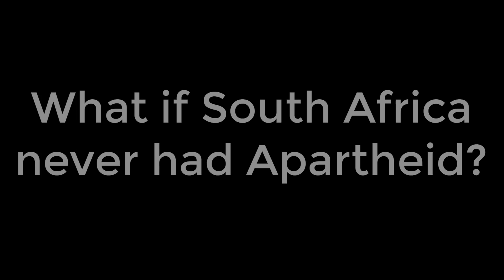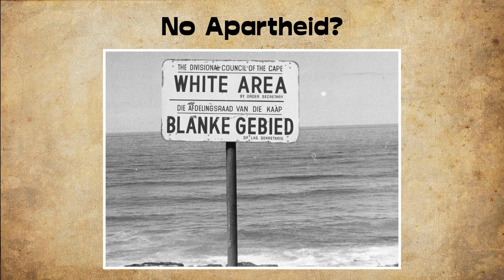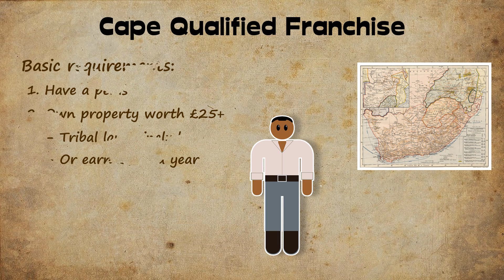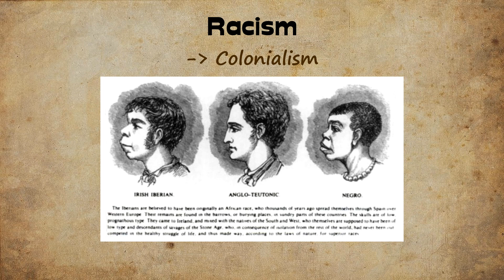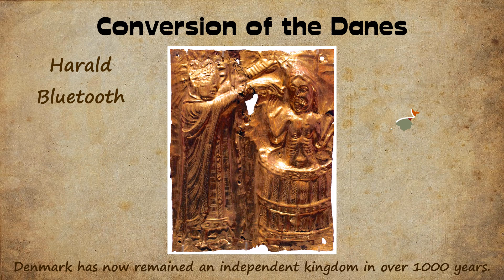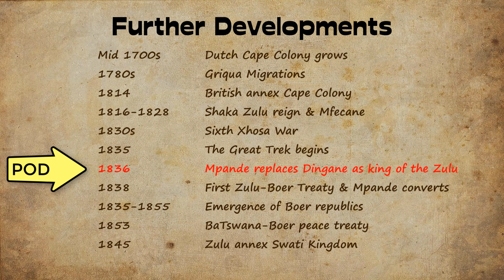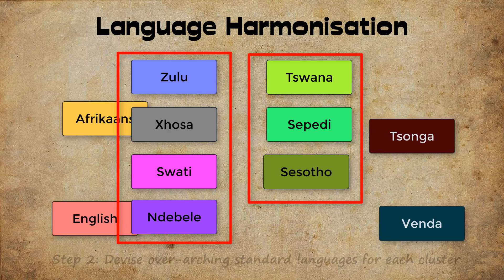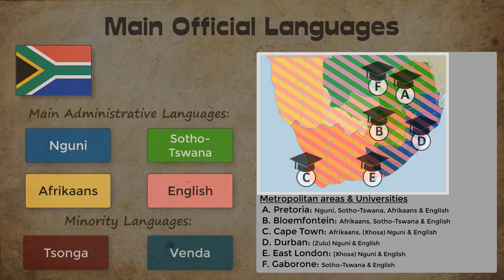What If South Africa Never Had Apartheid? | Alternate Afterthought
Modern day South Africa is in a mess! The hopeful Rainbow Nation of Nelson Mandela has succumbed to corruption and incompetent governance. The ruling ANC party under Jacob Zuma has become complacent, while great social inequality and poverty persists. Extremist and populist fringes like Julius Malema's EFF are now on the rise and seem to be setting the agenda for the country.

The nation is clearly still struggling to overcome its historical legacy of apartheid, segregation and brutal oppression. Under former minority rule, the black majority has been systematically disenfranchised and exploited as cheap labour force.

But what if South Africa had instead been at the forefront of civil rights from its very inception and apartheid had never been introduced? With the the entire populace empowered in building its society from the get go, could South Africa have become a modern African superpower?

Also please check out this video, where I talk more about how South Africa could have ended up with just four official languages instead of the current eleven:

Video Chapters:
0:00 Prelude
0:48 Introduction
2:50 Historical Background
6:00 Alternate Point of Divergence 1
9:12 Resulting Developments
11:40 Federation of South Africa
13:48 Closing Thoughts

CREDITS

Intro:
"The National Anthem" - Coleske (UMG)

IMAGES:

Image taken from website of Botswana Investment & Trade Center

DOCUMENTATION:

1. "Poverty on the rise in South Africa"

2. "ANALYSIS: Why South Africa’s murder rates today are not higher than ever" By Anine Kriegler & Mark Shaw

3. "World Economic Outlook, April 2016 : Too Slow for Too Long"

4.  "Language and National Unity in a Post-Apartheid South Africa" Eric P. Louw (1992) - Critical Arts

5.  "Language Policy and National Unity in South Africa/Azania" Neville Alexander (1989)

6. "Bantu Babel. Will the Bantu languages live?" Nhlapo J (1944) -
Cape Town: The African Bookman